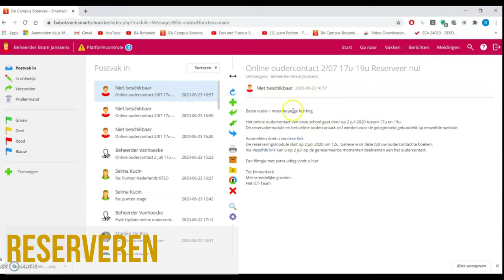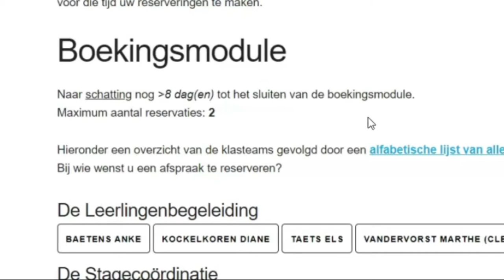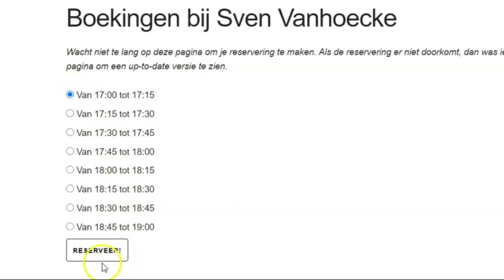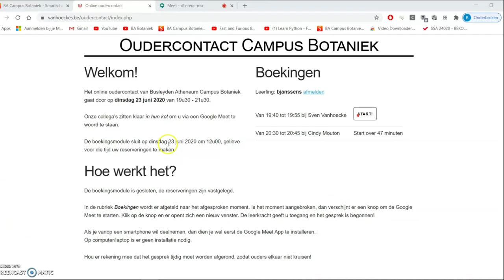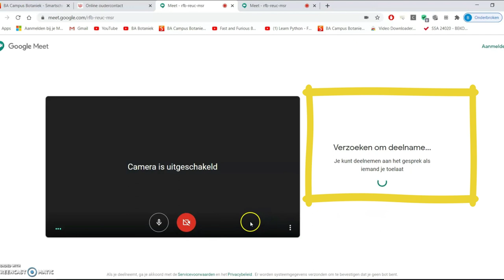Online oudercontact (2 juli 2020)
Een walkthrough van de online oudercontactmodule, op z'n corona's